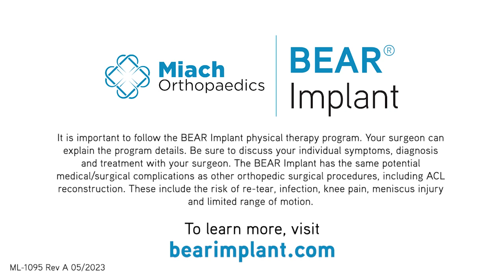Do I Have to Get Surgery for a Torn ACL? | Q&A | Dr. Sean Keyes | BEAR Implant | Miach Orthopaedics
Orthopedic surgeon Dr. Sean Keyes of AdventHealth discusses when you need to get surgery for a torn anterior cruciate ligament (ACL).

About The BEAR® Implant
The Bridge-Enhanced® ACL Restoration (BEAR®) Implant is a proprietary bio-engineered implant used to facilitate healing of the torn ACL. The BEAR Implant is the first medical technology to demonstrate, with Level 1 clinical evidence, that it enables the body to heal its own torn ACL. Unlike reconstruction, which is the current standard of care, the BEAR Implant does not require a second surgical wound site to remove a healthy tendon from another part of the leg or the use of a donor tendon. The BEAR Implant acts as a bridge between the two ends of the torn ACL. The surgeon injects a small amount of the patient’s own blood into the implant and inserts it between the torn ends of the ACL in a minimally invasive procedure. The combination of the BEAR Implant and the patient’s blood enables the body to heal the torn ends of the ACL back together while maintaining the ACL’s original attachments to the femur and tibia. The BEAR Implant is resorbed by the body as the ACL heals.

The BEAR Implant was granted De Novo Approval from the U.S. Food and Drug Administration in December 2020. It is indicated for skeletally mature patients at least 14 years of age with a complete rupture of the ACL, as confirmed by MRI. Patients must have an ACL stump attached to the tibia to facilitate the restoration. Visit miachortho.com for complete product information, including Instructions for Use.

About Miach Orthopaedics, Inc.
Miach Orthopaedics, Inc. is a privately held company located in Westborough, Massachusetts, dedicated to developing bio-engineered surgical implants for connective tissue restoration. The company’s initial focus is the Bridge-Enhanced® ACL Restoration (BEAR®) Implant, which represents a paradigm shift in the treatment of ACL tears from reconstruction to restoration. The BEAR technology was pioneered by Martha Murray, M.D., founder of Miach Orthopaedics, at the Boston Children’s Hospital Department of Orthopaedic Surgery, with initial research funding provided by the NFL Players Association, Boston Children’s Hospital and the National Institutes of Health.

ML-1095 Rev A 7/2023

Sean Keyes, DO, AdventHealth: No, you don't have to have surgery for a torn ACL. The reality is, to function on a normal everyday basis – to go on walks, to take light jogs, to be a surgeon, to go to school – you don't need an ACL for those types of things. You do need an ACL when you're playing sports though, if you're gonna stop suddenly change directions, quickly, pivot, cut, play any high cutting sports, you do need an ACL for that cuz you're gonna have episodes where the knee is move too much and it could give out on you causing further damage.